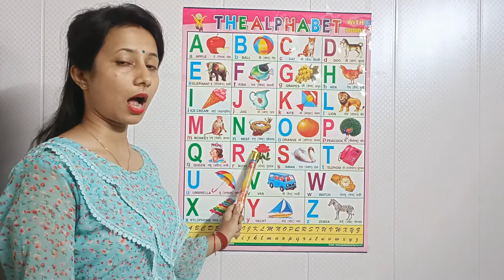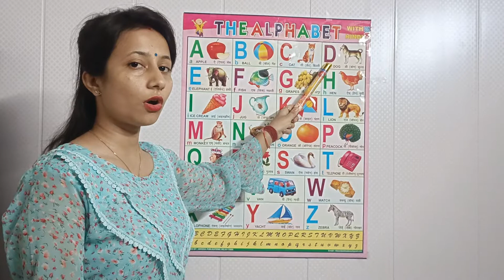A B C Alphabets for kids | ABC Rhymes | abcd |viralvideo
ABC Alphabets for kids education @AllBabiesChannel @HocLaptrinhOnline24h @SuperSimpleABCs